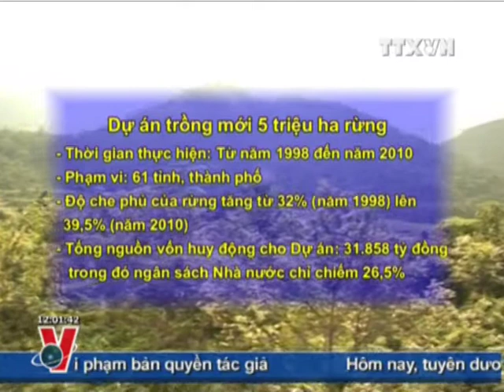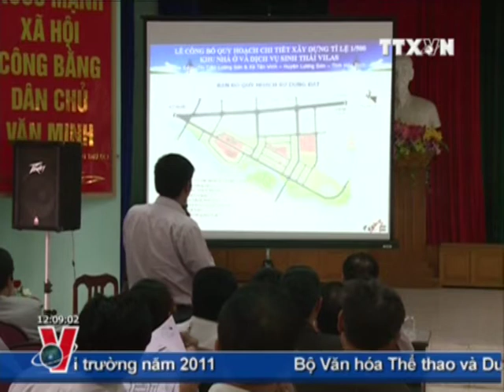THỜI SỰ 12H CLIP1/2, 11/10/2011 TRUYỀN HÌNH THÔNG TẤN, VNA, TTXVN, VNEWS, THỜI SỰ